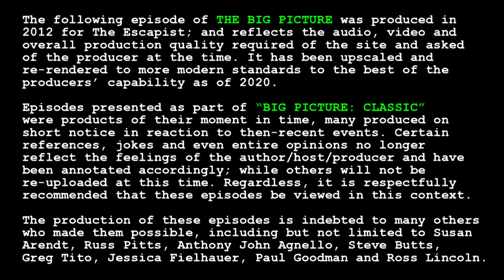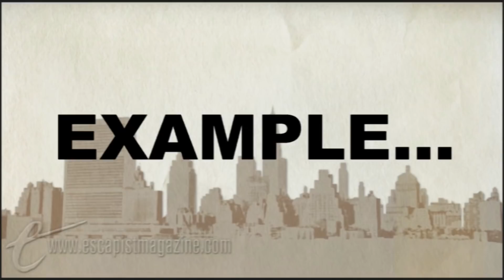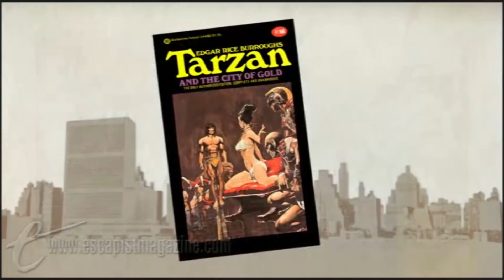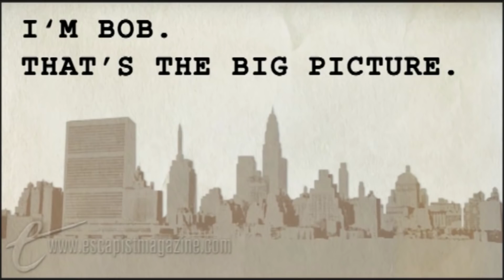Big Picture Classic - "RELICS"